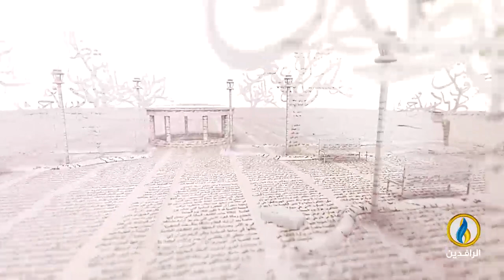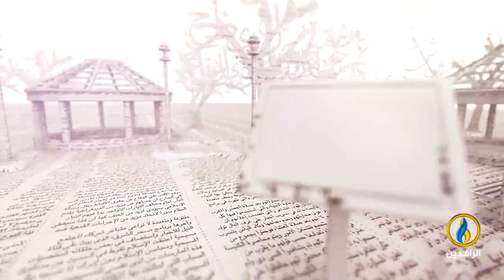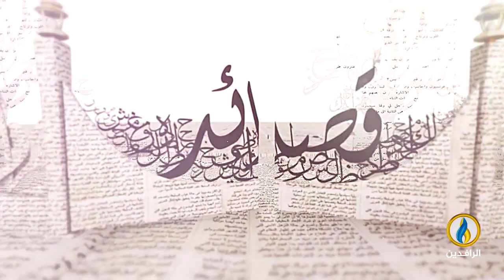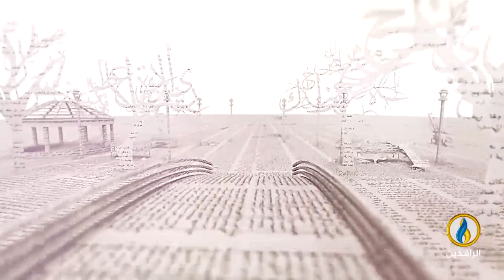بيت_القصيد | لقاء مع الكاتب والأديب المصري الأستاذ بلال الدبشة